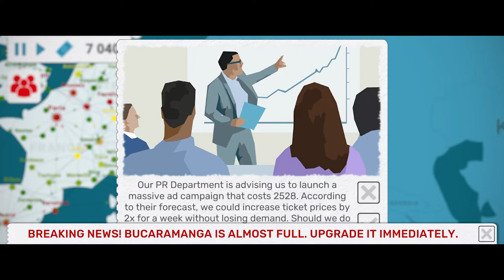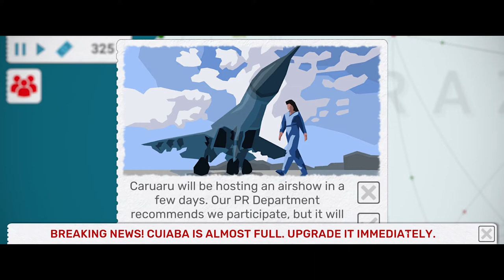Buying Ukraine in Fly Corp!